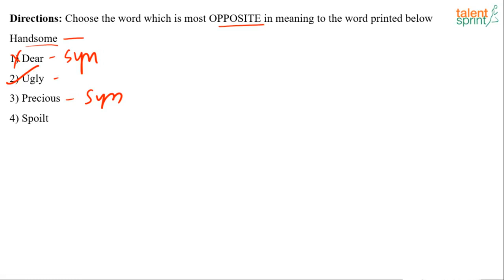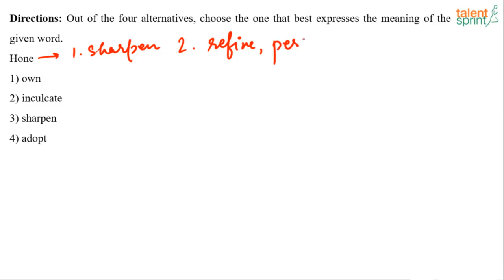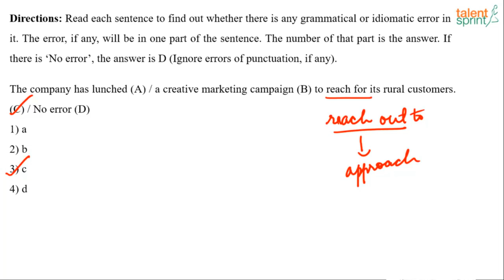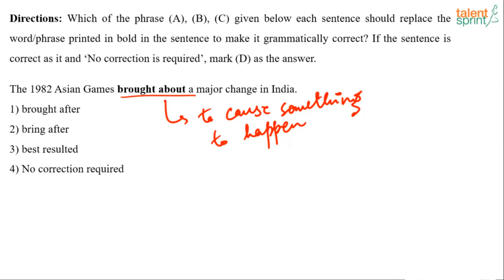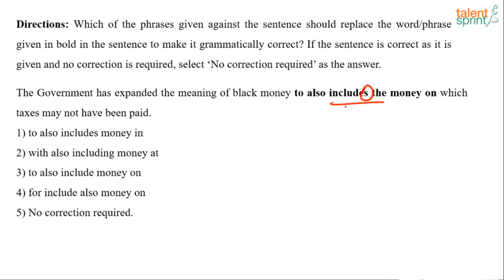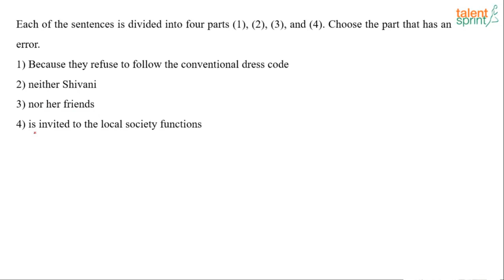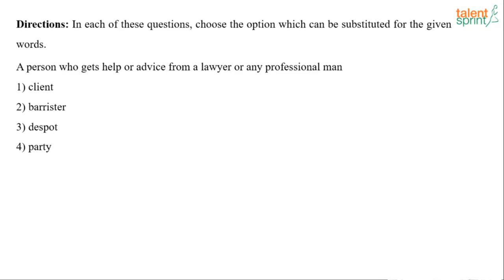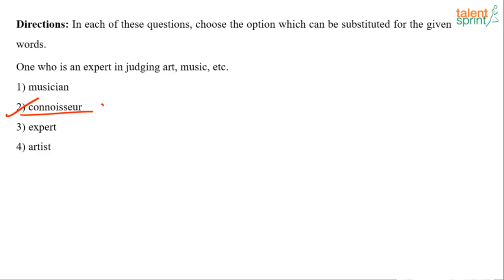Beat the SSC Exam Blues | English Language | SSC Winning Booster 3 | TalentSprint Aptitude Prep